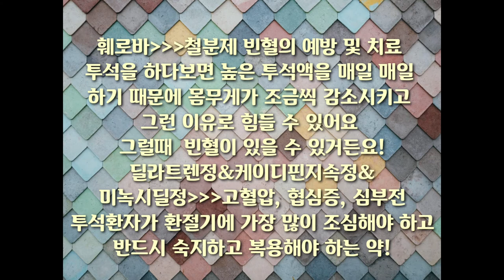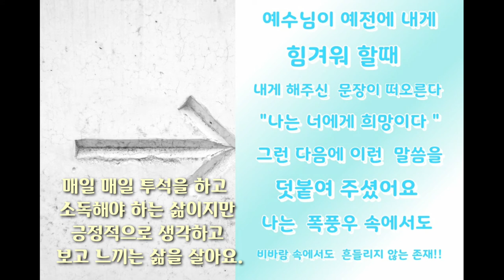투석 환자 일상생활 및 알아두면 좋을 몇가지 것들 두번째 이야기!! Dialysis patient's daily life and a few things should know !!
저는 참고로 전문가가 아님을 말씀드립니다
저는 복막 투석 환자가 힘든건 몸의 회복 그럴려면
관리를 잘 해야 하는데 어떻게 약을 처방받아
치료를 받아야 할지 제가 알고 있는
 기본적인 것들을 적습니다